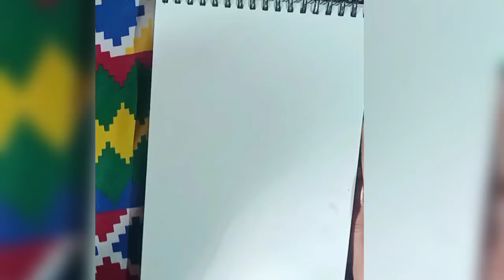Turtle drawing step by step 🐢 drawing